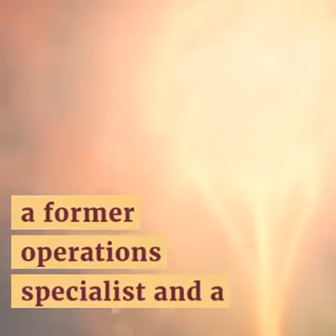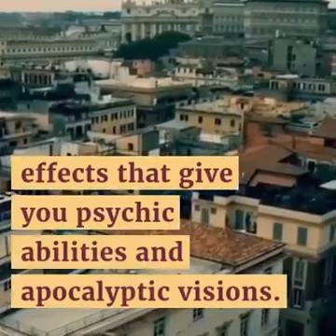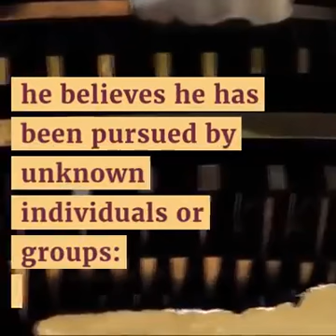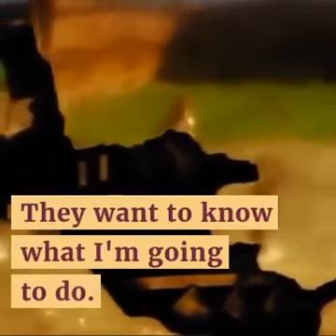A USS Princeton cruiser of the USS Nimitz aircraft carrier, tells about Apocalyptic visions after.?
A USS Princeton cruiser of the USS Nimitz aircraft carrier, tells about Apocalyptic visions after meeting a UFO that had approached the missile launcher.